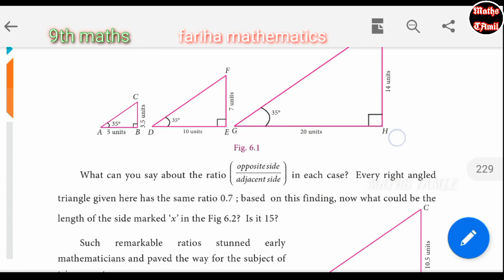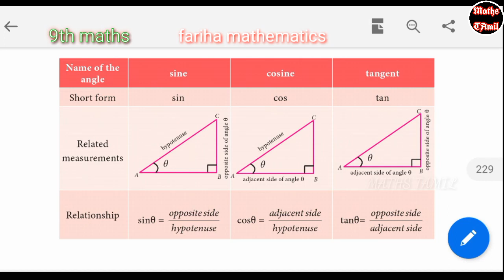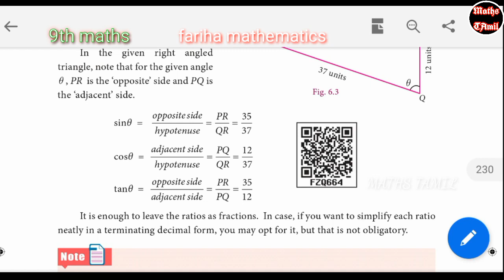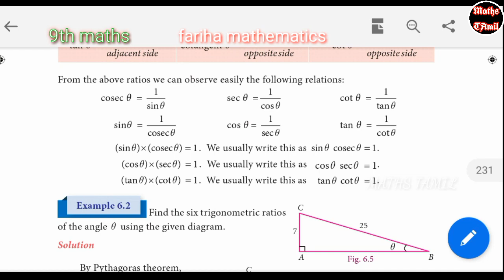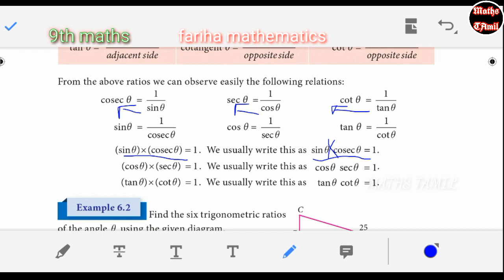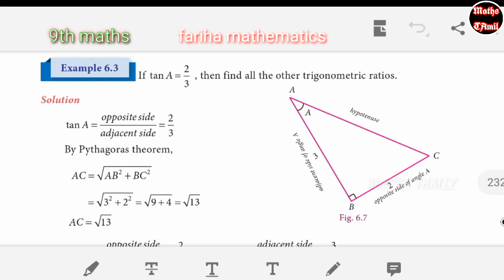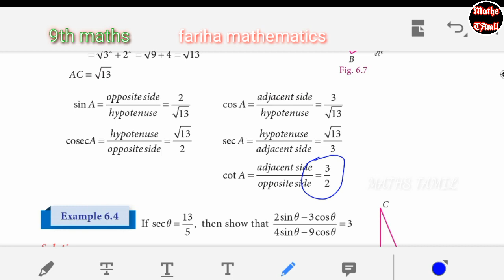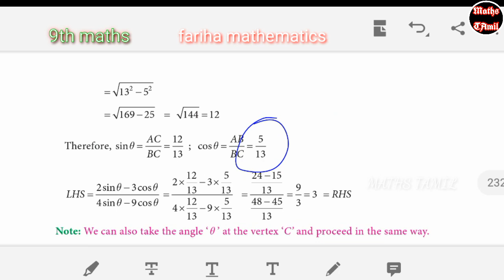9th maths TRIGONOMETRY/ EXAMPLE 6.1, 6.2, 6.3, 6.4/SAMACHEER-KALVI /FARIHA MATHEMATICS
9th maths chapter 1 set language

9th maths chapter 3 Algebra

9th maths chapter 4 geometry

9th maths chapter 5 coordinate geometry

9th maths chapter 6 trigonometry

9th maths chapter 8 statistics